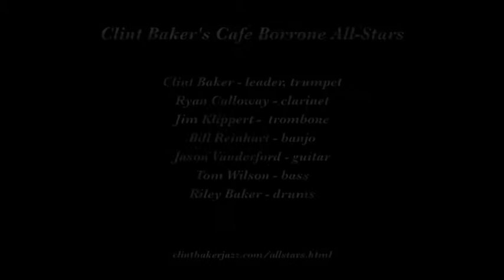Cafe Borrone All Stars "B Flat Blues"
Clint Baker's Cafe Borrone All-Stars play "B Flat Blues" on May 20, 2016 at Cafe Borrone in Menlo Park CA.

Musicians are Clint Baker, trumpet; Ryan Calloway, clarinet; Jim Klippert, trombone; Jason Vanderford, guitar;  Bill Reinhart, banjo; Tom Wilson, bass;  and Riley Baker, drums.